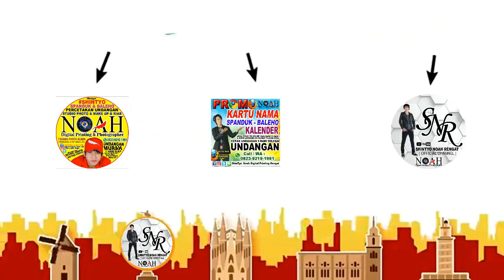NYARIS PUTUS ❗ BATANG PERANAP Jl. Utama Penghubung LONGSOR, HANCUR di Bawa Arus - BANJIR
Banjir
Yang melanda di Peranap dan
Lembah Dusun Gading Air Molek.
Support Selalu🙏
Konten Ini Berisi Tentang :
 - KEJADIAN - BERITA - HIBURAN - VLOG - TUTORIAL - INFO - CHALLENGE - REVIEW - UNBOXING - PERCETAKAN - KULINER - NEWS
 - TRAVELING - DESIGN GRAFIS - POLITIK -  ISLAMI - VIRAL - EDITING PHOTO - PRANK - WAWANCARA - MUSIK - GAME - PHOTOGRAPHER, DLL
Jadi Kalian Gak Akan Bosan Guys, Video Yang di Upload Beda Beda Terus :) InsyaAllah Bermanfaat 🙏
Support Terus Channel ini, Agar Terus Berkarya, Untuk Bisa Upload Setiap Hari
My Channel YOUTUBE :
SHINTYO NOAH RENGAT
SELAMAT MENONTON - ENJOYYYYYYYYYYYYYYYY
Terima Kasih
NOAH DIGITAL PRINTING & PHOTOGRAPHER
Alamat: Jl. Sultan Kambesko - Rengat (Belakang/Samping MANDIRI SYARIAH BSM)
KLIK Link WA👇
CALL/Chat WA📲
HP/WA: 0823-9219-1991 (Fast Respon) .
FB: ShinTyo Noah Rengat DigitalPrinting
TWETTER: @ShinTyo_NOAH.